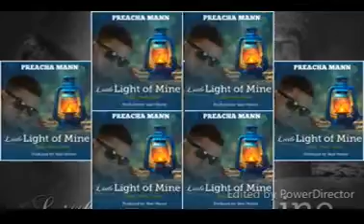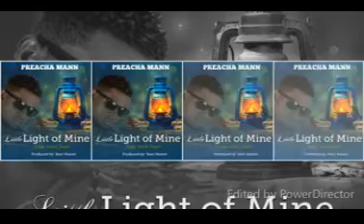Preacha Mann Ft Mark Deah Little Light Of Mine Prod Beat Master Download at Edenthub com x264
One young man who is on fire for Jesus keep winning souls through his songs is Preacha Mann.

Another soul-winning tune he titles “Little Light Of Mine” done in Liberian Colloquial with a mixture of Liberian Rap genre Hip-Co.